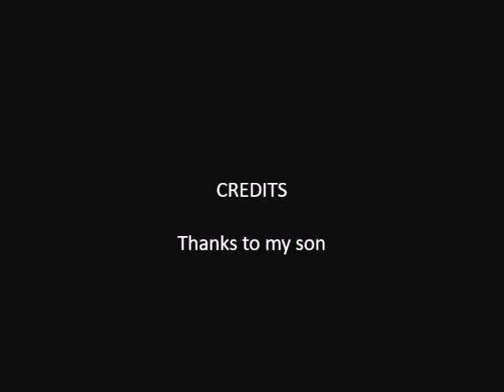L O T R board game with all expansions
Welcome to our play through of L.O.T.R. board game with all expansions.